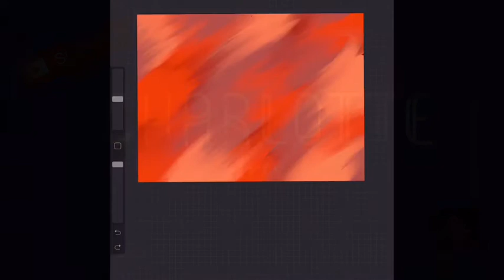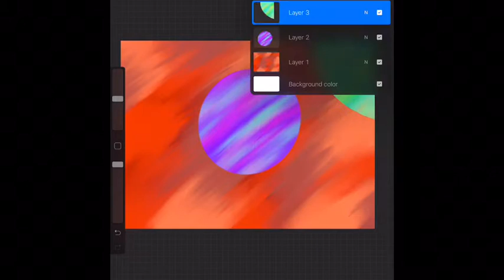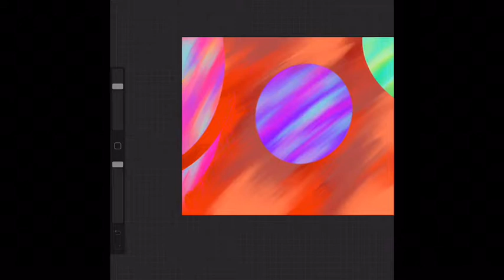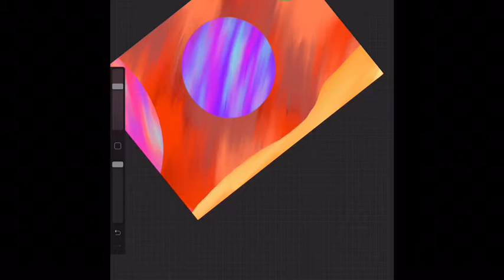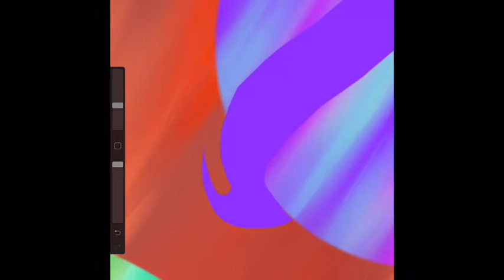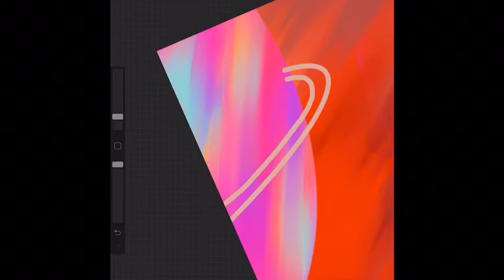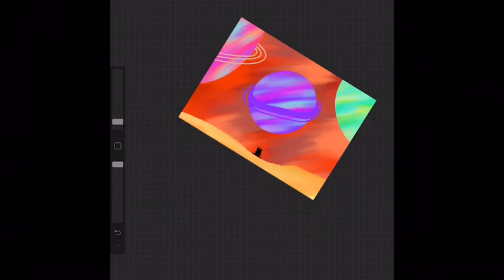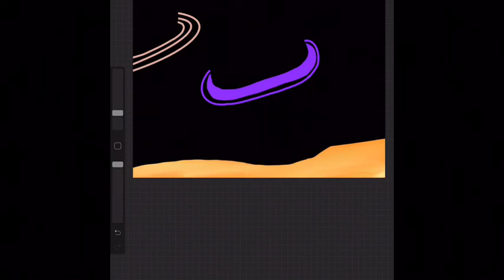Weirdly Drawing Space Digitally!